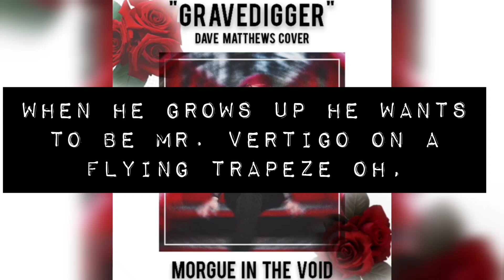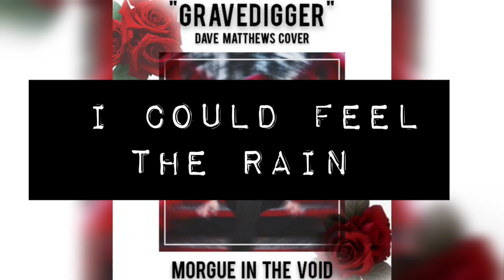Gravedigger—Morgue In The Void (Dave Matthews Cover) [Lyrics]